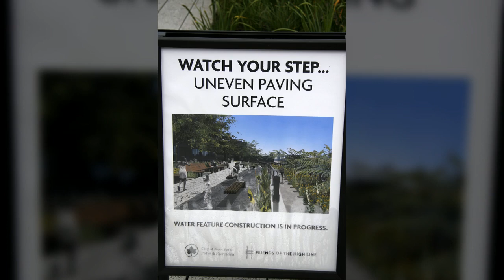뉴욕04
1만8천개 이상의 다양한 컨텐츠들을 목록별로 구분하여 재생목록에 정리하였습니다.

1. Youtube, Pixabay, 공유마당에서 제공하는 음악과 사진들을 이용한 컨텐츠.
2. 일상이 담긴 Shorts 영상.
3. 플랫폼 기획 전반.
4. 랜선 여행 시리즈 - 국내, 전세계 대륙별 컨텐츠
5. 대한민국 역사 시리즈